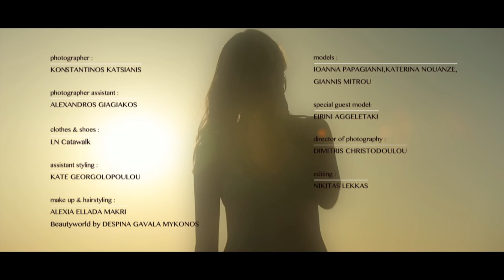MYKONOS NAZU FASHION EDITORIAL SS2015 BY KONSTANTINOS KATSIANHS